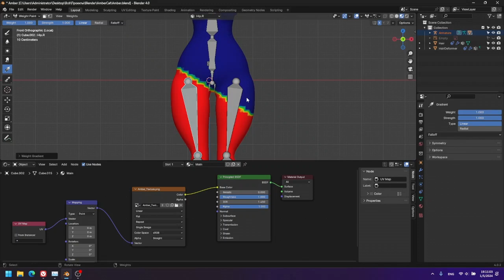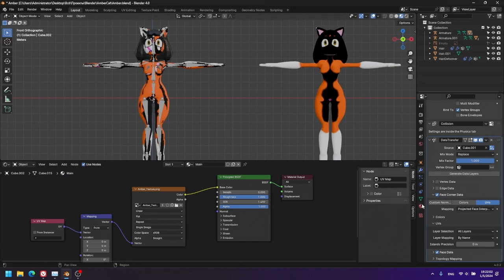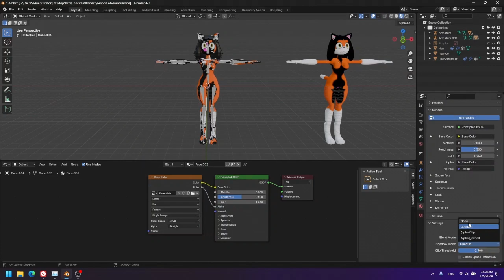Tried to remesh my model in blender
Here I am trying to remesh my already made mid-poly model to lower-poly model